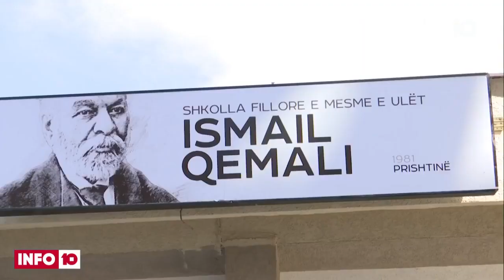Një i mitur ka therur me thikë një person në Prishtinë